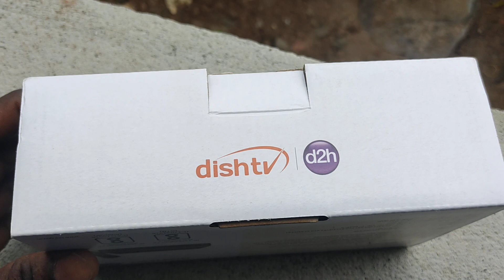டிஷ் டி2எச் நியூ மாடல் பாக்ஸ் DV - 5510 HD| Dishd2h New Model Box DV- 5510 HD